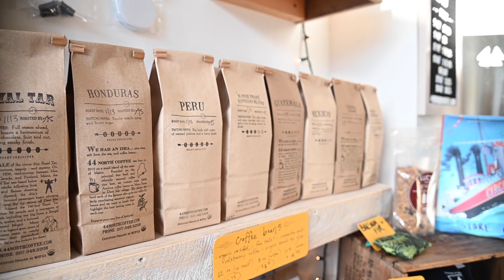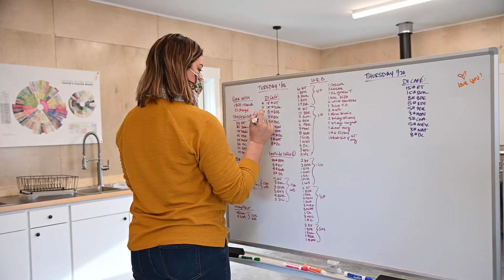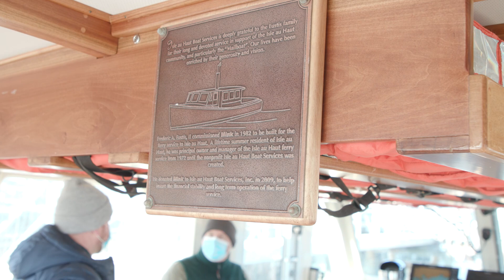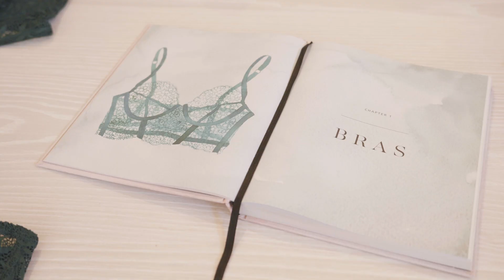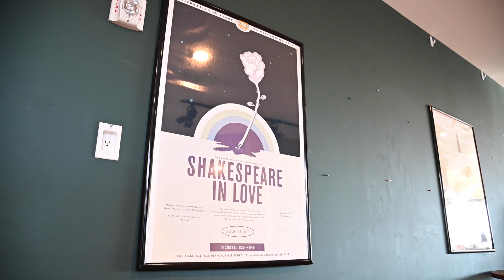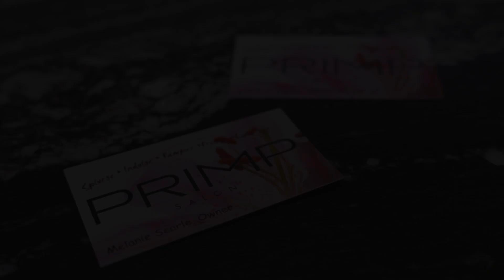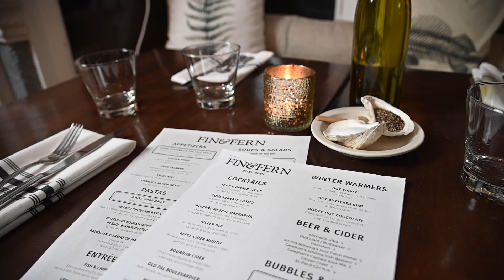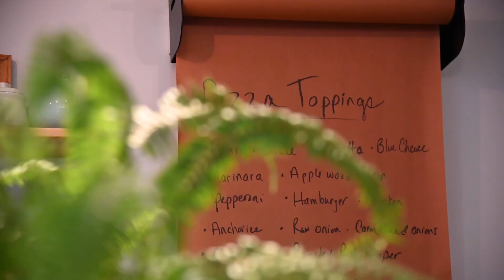MaineLife: Off Season - Season 1, Episode 5 - Deer Isle/Stonington